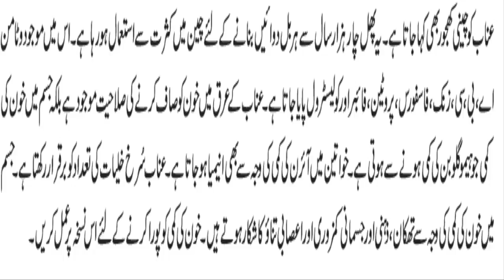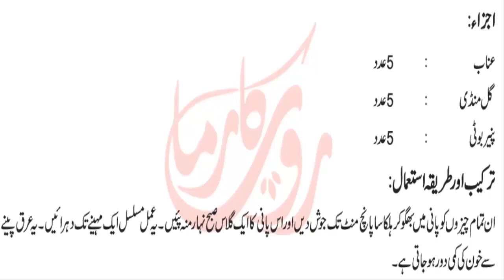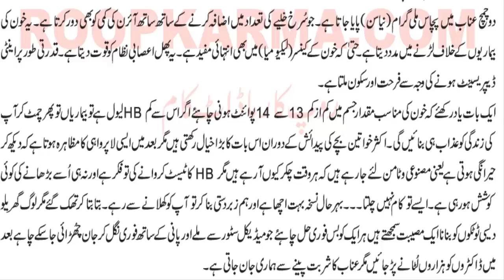خون کا لیول پورا کرنے کیلئے؟ حیرت انگیزٹوٹکا